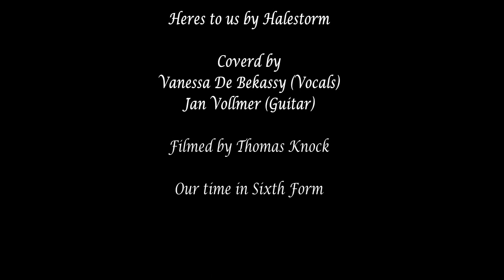Heres to Us Cover by Vanessa De Bekassy & Jan Vollmer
Heres to Us is originally by Halestorm
Thank you to Jan, my amazingly talented friend for coming up with this arrangement.
The third verse is an original with our thanks to our time at Trinity